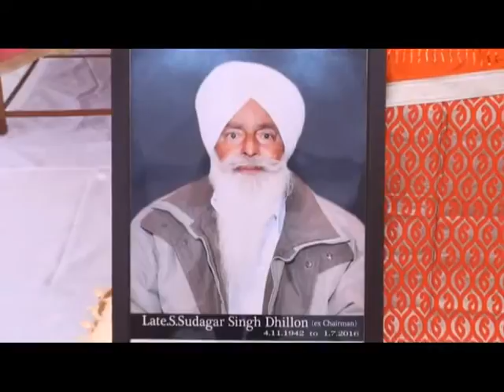616 10 7 2016 Bhog S,Sudagar Singh Jatt Pura Pind JattPura L D H DVD